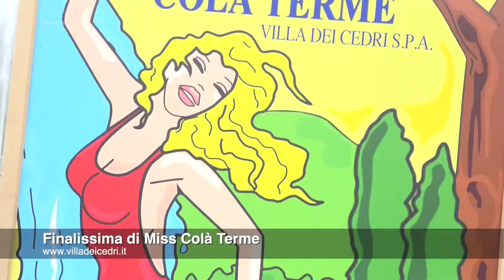Miss Colà Terme 2021 (Finalissima)